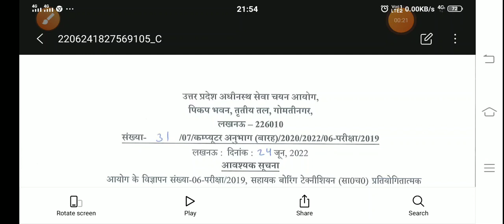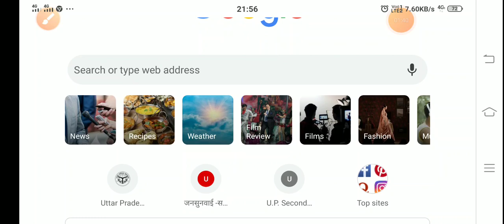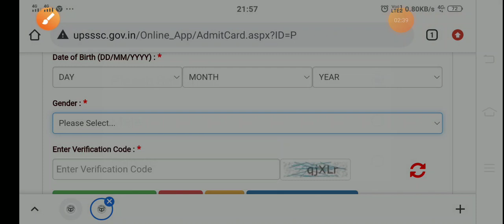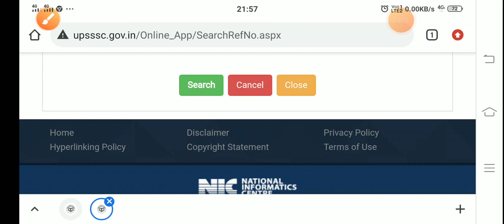UPSSSC SAHAYAK BORING TECHNICIAN ADMIT CARD RELEASED||how to download admit card 2019//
UPSSSC ASSISTANT BORING TECHNICIAN ADMIT CARD RELEASED 2022||
how to download admit card assistant boring technician||
UPSSSC सहायक बोरिंग टेक्निशियन प्रतियोगात्मक परीक्षा 2019 अभियंता, लघु सिंचाई विभाग, प्रवेश पत्र डाउनलोड करें//
upsssc latest updates today 2022||
kya aap apna sahayak boring technician ka registration number bhul gaye hai to koi dikkat nahi es tarah se paye apna registration number